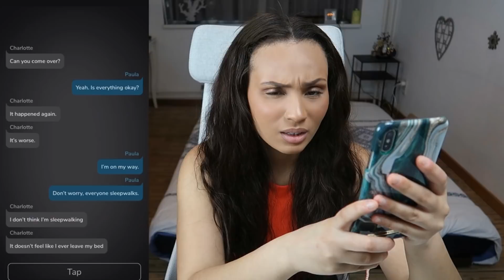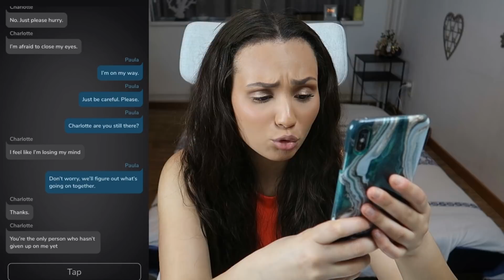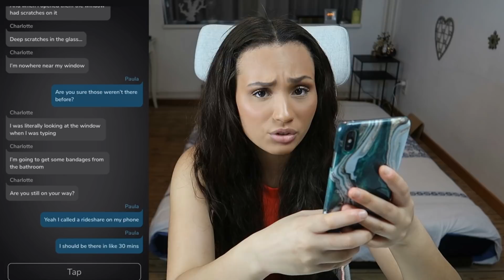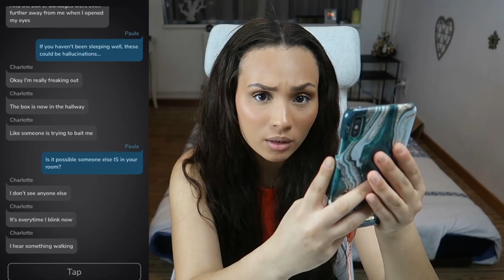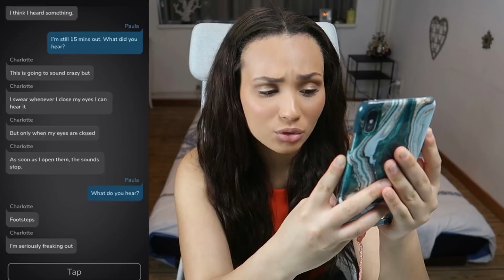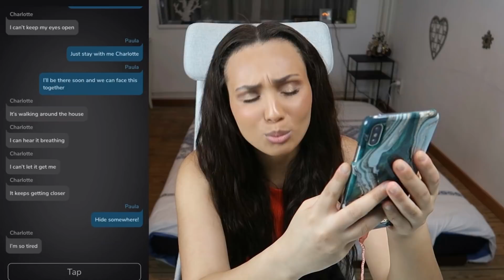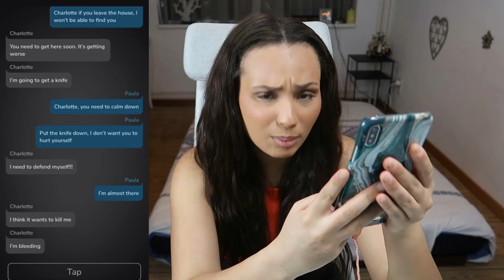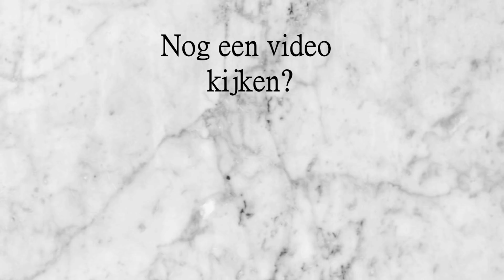ik heb spijt van deze video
KIJK DIT NIET ‘S NACHTS